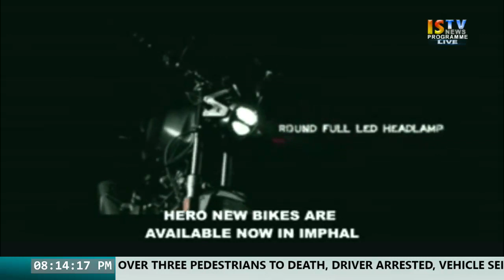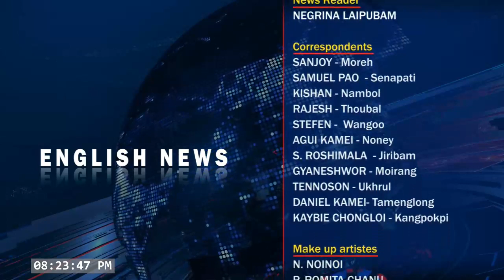8 PM ENGLISH NEWS 18th AUGUST 2019 / LIVE